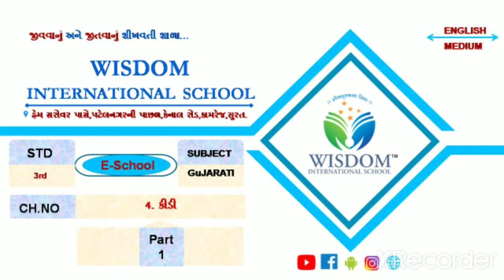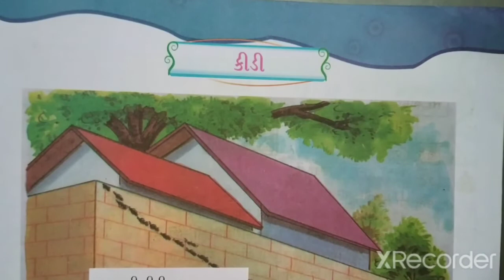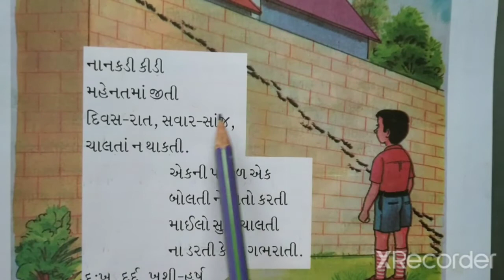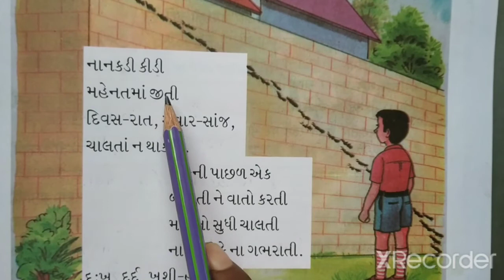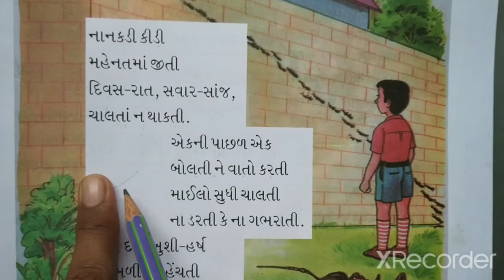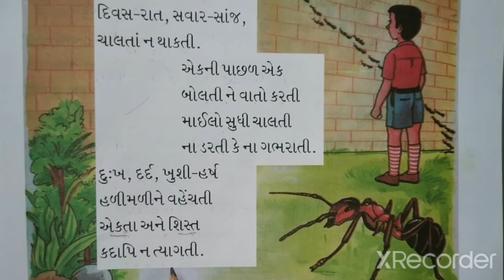STD-3 GUJARATI CH-4 PART-1(ENG MED)